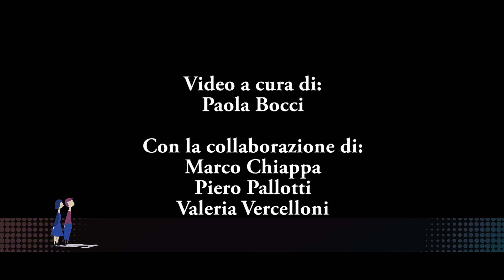GENDER PAY GAP - Ma perché io guadagno meno di te? - Intervista a Rita Palumbo, Terziario Donna MI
Intervista a Rita Palumbo, Terziario Donna Milano, che affronta il tema del gender pay gap nel settore terziario con particolare riferimento a part time, banca delle ore, smart working, maternità, strumenti di conciliazione vita – lavoro. Video proiettato alla Tavola rotonda del 3/12/2018.

Ma perché io guadagno meno di te? è un percorso articolato di approfondimento pubblico suddiviso in diverse fasi realizzato dal Gruppo PD Lombardia a cura di Paola Bocci, referente P.O., sul tema della parità retributiva: un convegno il 15 ottobre 2018, una serie di interviste alle associazioni datoriali, alle organizzazioni sindacali e alle istituzioni, una tavola rotonda il 3 dicembre 2018 di confronto tra proposte.